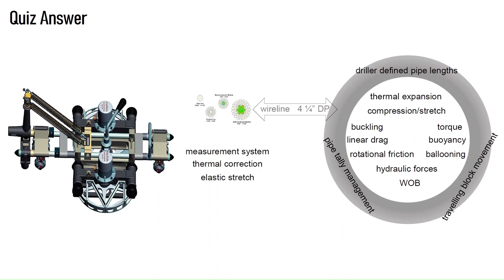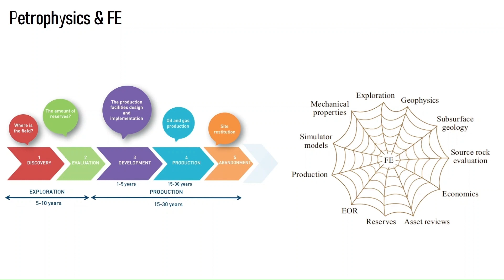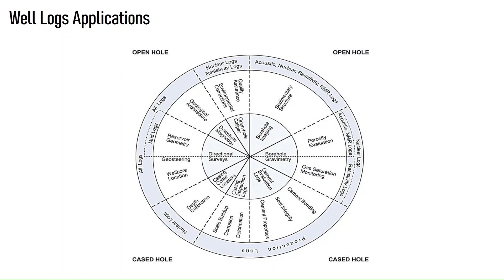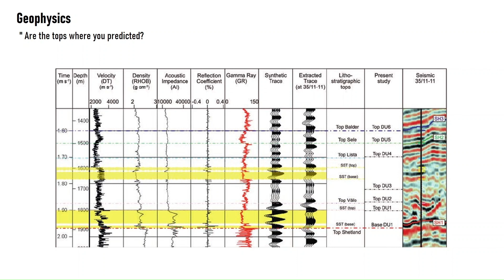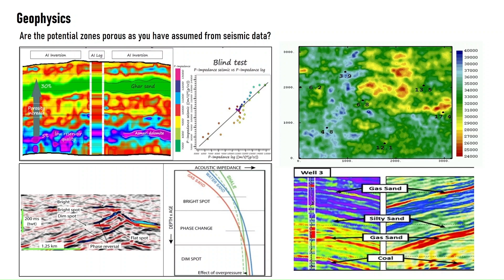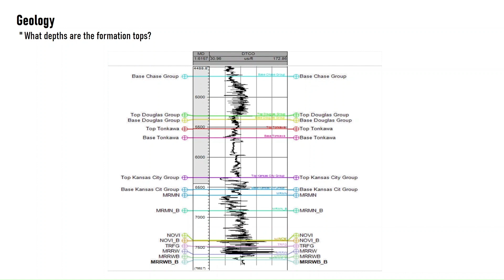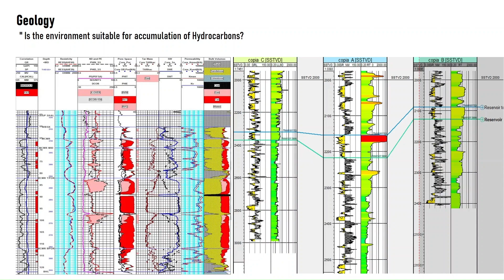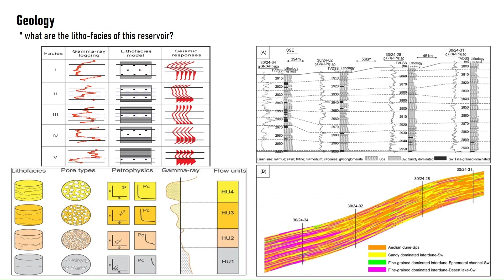LOGGING OPERATIONS | LECTURE 3 | PART 1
📣 إعلان خاص ومميز! 📣

•♡• أهلا ومرحباً بكل أعضاء ومتابعي فرعنا الطلابي •♡•

" SPE student Basra chapter "

هل تبحث عن كورس استثنائي ومدهش يمكن أن يغير حياتك؟ إذاً، انضم إلينا في كورس
📍《 برنامج التدريب الصيفي النفطي》📍
لكورس الذي سيحدث ثورة في مهاراتك ويفتح أبوابًا جديدة أمامك!

🔥 إن هذا البرنامج هو فرصة ممتازة للشباب الطموحين والمهتمين بصناعة النفط لاكتساب خبرات عملية قيمة

📌يقدم البرنامج الصيفي تجربة شاملة للمشاركين من خلال العديد من الكورسات  بمختلف المجالات  ستحصل على فرصة لاكتساب معرفة شاملة حول مجموعة متنوعة من المواضيع. ستتعلم أساسيات كل مجال وستتطور فهمك فيها..

 ✅️سيتضمن البرنامج ثلاث كورسات مسجلة🔥

1️⃣lost circulation‏

سوف تكتسب المعرفة والمهارات اللازمة للتعامل مع فقدان سوائل الحفر بكفاءة وفعالية  ستتعرف أيضًا على التقنيات والإجراءات المستخدمة لمعالجة ومنع فقدان سوائل الحفر.

🟡يتضمن الكورس 15محاضرة  يقدمه المهندس خالد الساحلي من ليبيا يبدا  2023/8/20

2️⃣Artificial Intelligence

نقدم لكم🔥 كورس الذكاء الاصطناعي🔥 تجربة فريدة من نوعها"، وهو كورس يضم مجموعة مذهلة من المفاهيم والتطبيقات الحديثة. ستتمكن خلال هذا الكورس من استكشاف الإمكانات اللامحدودة للذكاء الاصطناعي والتأثير الإيجابي الذي يمكن أن يحققه في المجتمع والحياة اليومية.

  🟡يتضمن الكورس 30محاضرة يقدمه المهندس خالد الساحلي من ليبيا

3️⃣ Logging Operations

سنقوم بتغطية جوانب متعددة في الكورس، بما في ذلك تحليل الأرض وتحديد أفضل المواقع للحفر وأدوات ومعدات الحفر الحديثة. ستتعلمون أيضًا كيفية التعامل مع التحديات المختلفة التي قد تواجهكم

🟡يتضمن الكورس 15محاضرة يبدا  2023/9/10  يقدمه المهندس محمود جاسم الخفاجي من العراق

🔥سنقدم لكم محاضرات تفصيلية وعملية تعتمد على خبرة علمية ممتدة لمدة ١٥ سنة بالتعاون مع $مركز الجُب للتدريب والتطوير$حيث ستتعلم كيفية جمع البيانات الميدانية، وتحليلها، واستخدامها لاتخاذ القرارات الاستراتيجية. ستعمل على تطبيقات عملية في الحقل باستخدام أحدث التقنيات والأدوات المتاحة.